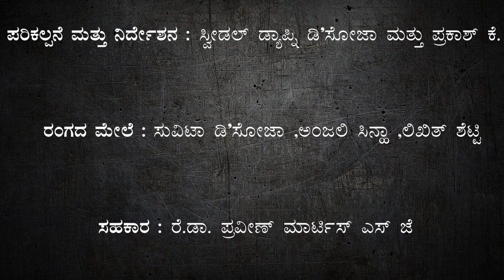ಕಿರುನಾಟಕ "ಹುಡುಕಾಟ "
ನಾಟಕ ಸಂಘ, ಸಂತ ಅಲೋಶಿಯಸ್ ಕಾಲೇಜು (ಸ್ವಾಯತ್ತ), ಮಂಗಳೂರು

ಪ್ರಸ್ತುತಪಡಿಸುವ

ಕಿರುನಾಟಕ

"ಹುಡುಕಾಟ "